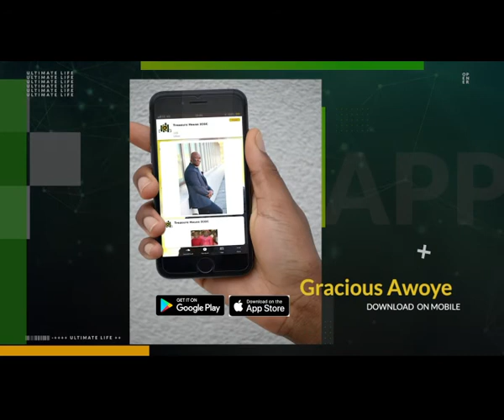Settle the Matter with it Quickly - Part 2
Adversity is your promotion to your next season. You should welcome it when it comes, you shouldn’t fight it you should agree with it.